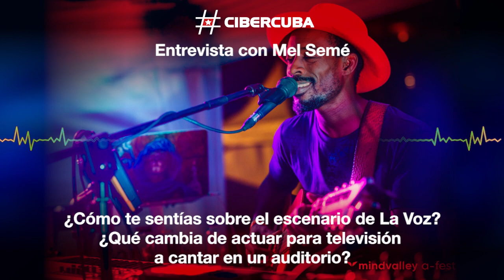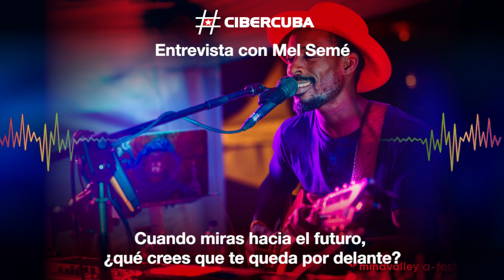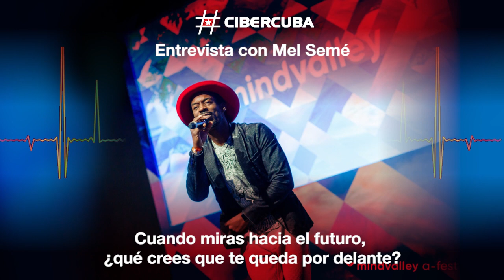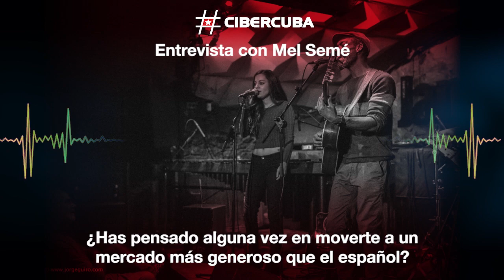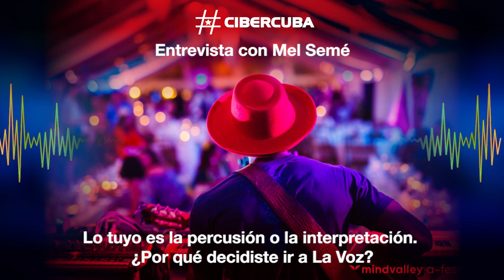Entrevista de CiberCuba con Mel Semé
Entrevista de CiberCuba con el músico cubano Mel Semé, concursante de La Voz España.